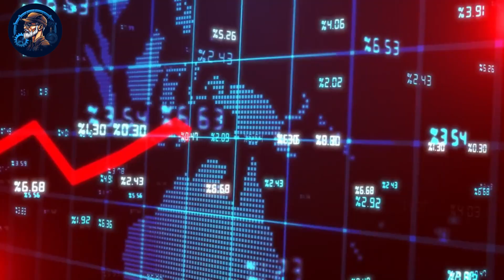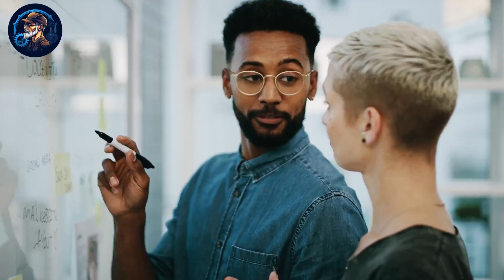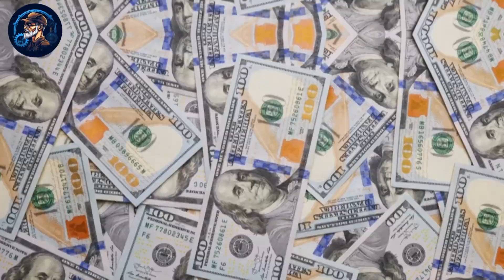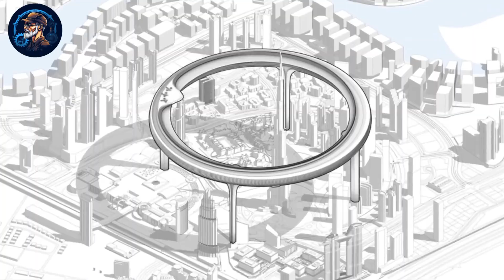Sky-High Ambitions: Dubai's $30 Billion Megaprojects in Action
Dubai is renowned for its ambitious megaprojects that have transformed the city's skyline and created awe-inspiring attractions. Here are some of Dubai's $30 billion megaprojects in action:

The Palm Jumeirah: This iconic palm-shaped island features luxurious resorts, residential developments, and a wide range of entertainment and dining options. The Palm Jumeirah is a testament to Dubai's ability to create artificial islands on a grand scale.

The World Islands: A collection of artificial islands shaped like a world map, The World Islands offer exclusive, high-end properties and resorts with unparalleled seafront views.

Burj Khalifa: The world's tallest building, the Burj Khalifa, is a symbol of Dubai's ambition. It offers breathtaking views from its observation decks and houses residential, commercial, and hospitality spaces.

Dubai Mall: Located at the base of the Burj Khalifa, the Dubai Mall is one of the world's largest shopping malls, with thousands of shops, restaurants, an ice rink, and an aquarium.

Dubai Expo 2020: Although the event took place in 2021, it was a significant megaproject showcasing Dubai's innovation and technology.

Dubai Water Canal: This artificial canal connects Business Bay to the Arabian Gulf, creating a vibrant waterfront area with leisure facilities and entertainment.

Dubai Creek Harbor: A new district that aims to combine modern living with historical elements, featuring the iconic Dubai Creek Tower, expected to be taller than the Burj Khalifa.

Al Maktoum International Airport: This airport is set to become the world's largest, further establishing Dubai as a global aviation hub.

Welcome to Innovature, the go-to destination for all things innovation and construction! Dive deep into the world of mega-projects where we showcase the marvels of modern engineering, and learn from construction errors and failures that shape the industry. From awe-inspiring structures to crucial lessons learned, we cover it all.